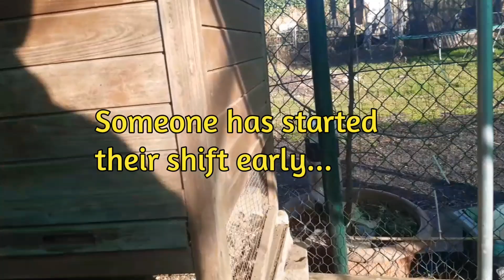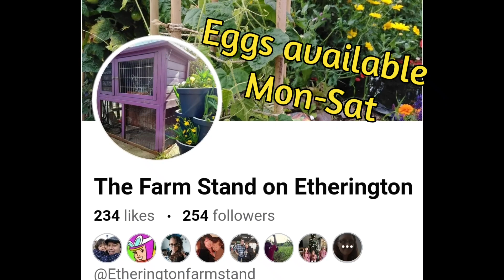A Day In The Life Of A Chicken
What does a back garden chicken flock do all day? I made a little video showing their winter day activities,  enjoy :)